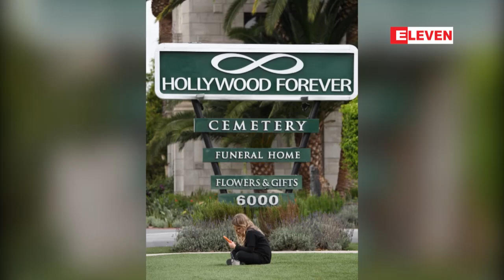ေရာ့ခ္သူရဲေကာင္း ခရစ္ေကာ္နဲလ္၏ စ်ာပနအခမ္းအနားသို႕ နာမည္ႀကီး...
ၿပီးခဲ့တဲ့အပတ္က ဟိုတယ္ခန္းတစ္ခုအတြင္း ႀကိဳးဆြဲခ်ေသဆုံးလ်က္ေတြ႕ရွိခဲ့ရတဲ့ ေရာ့ခ္သူရဲေကာင္း ခရစ္ေကာ္နဲလ္ရဲ႕ စ်ာပနအခမ္းအနားကို ေမလ (၂၆) ရက္ေန႕က ေလာ့အိန္ဂ်လိစ္ၿမိဳ႕မွာ က်င္းပၿပဳလုပ္ခဲ့ရာ နာမည္ႀကီး အႏုပညာရွင္အမ်ားအျပား တက္ေရာက္ခဲ့ၾကတယ္လို႕ AFP သတင္းမွာ ေဖာ္ျပထားပါတယ္။